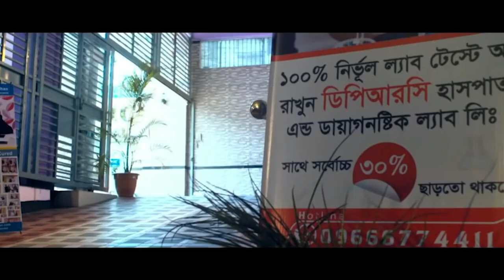সুস্থ হওয়ার ২ বছর পর ফিরে এসে কি বললেন রোগী । আলহামদুলিল্লাহ DPRC'র চিকিৎসায় আমি সুস্থ । PLID,AVN,AS